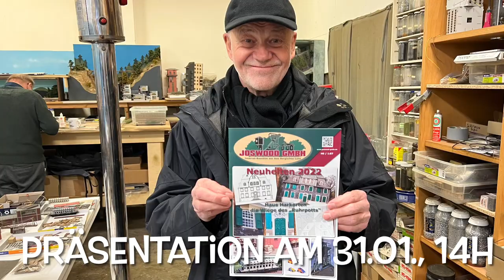Einmal im Leben durch Wuppertal schweben, on Tour mit Hagen von Ortloff…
…kommt nicht ganz so rüber, aber es macht Spass mit diesem tollen technischen Bauwerk zu schweben und sich dabei noch viele Inspirationen für den Modellbau zu holen...